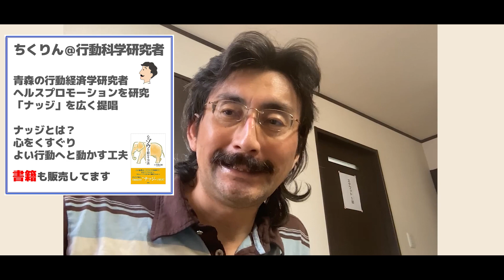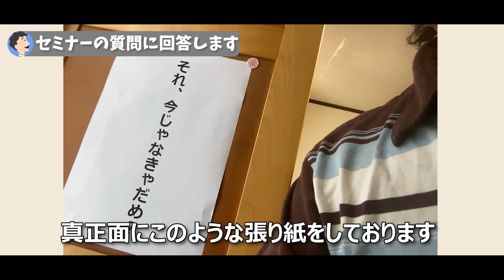セミナーでの疑問点、全て解決！Q&Aセッション